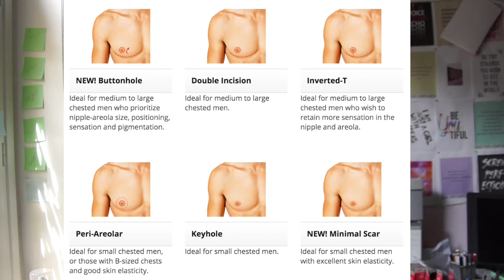Se binder ? Chirurgie ?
TheRealAlexBertie (il parle de toute sa transition, chirurgie ext du coup je vous met toute ses vidéos :) )

À bientôt petit poulpes multicolores !